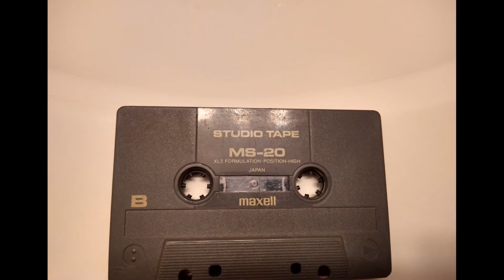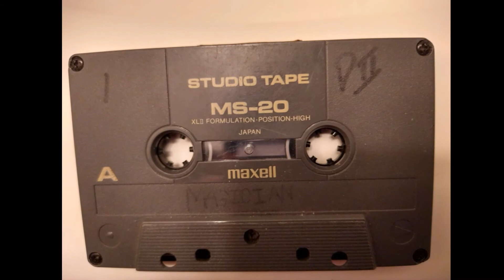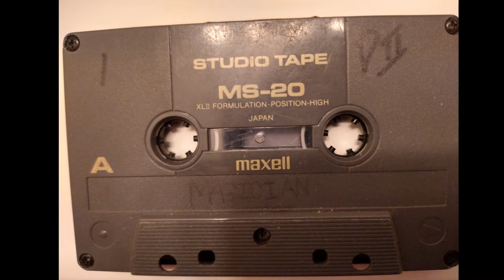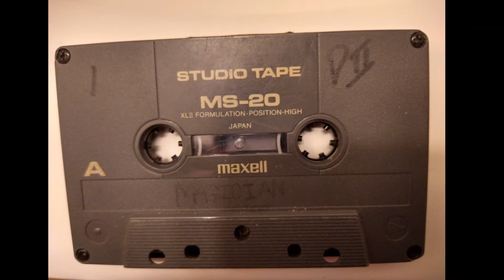H.F.D.U. : "Until We Rise" (Unreleased) (1997)